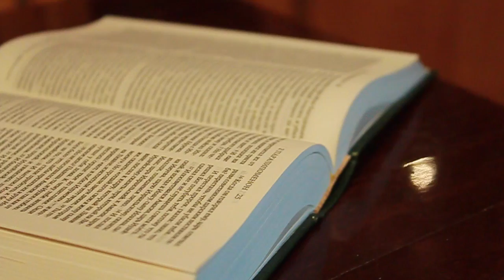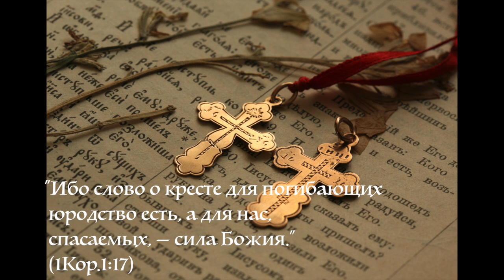Красная нить вариант. Мария Артюнина.